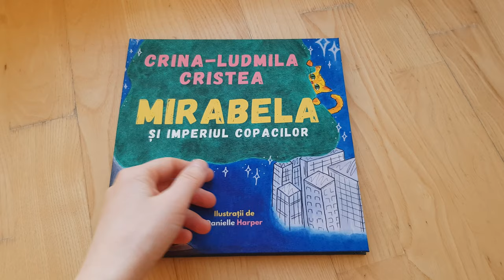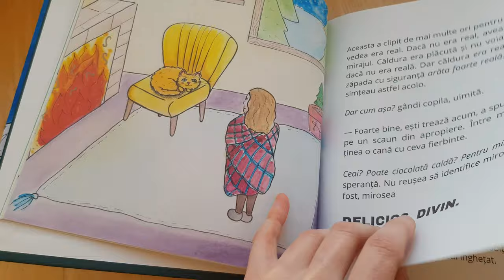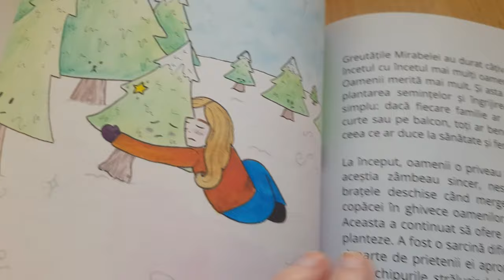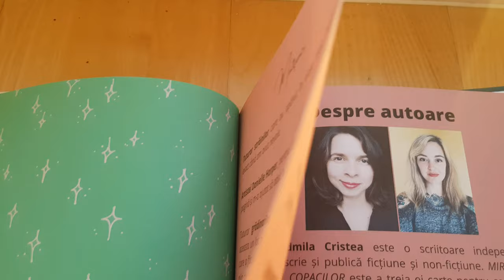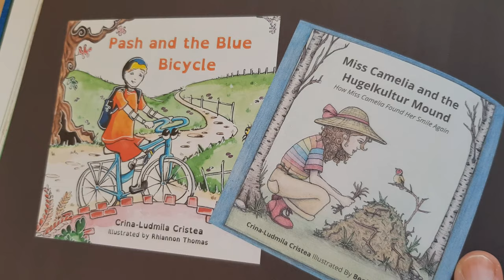MIRABELA AND THE EMPIRE OF TREES (see inside the Romanian edition book)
This book is available here|Această carte este disponibilă la linkul de mai jos

English version

If you like what I do, consider buying me a coffee. :)

Music|Muzică